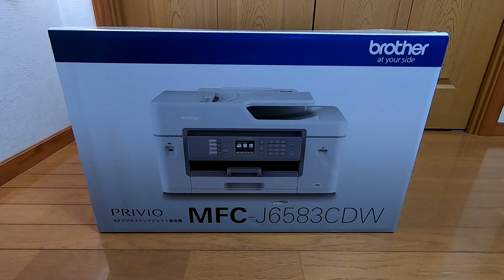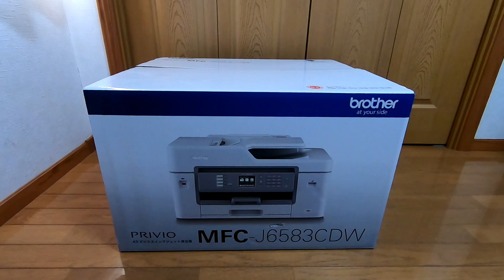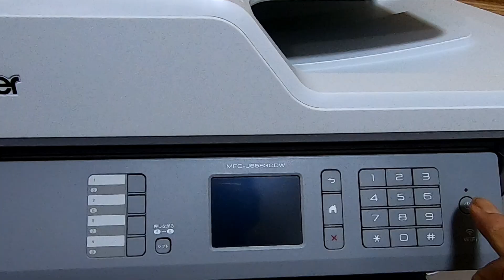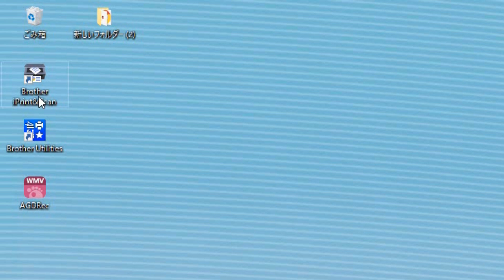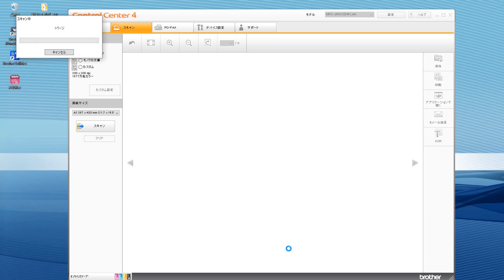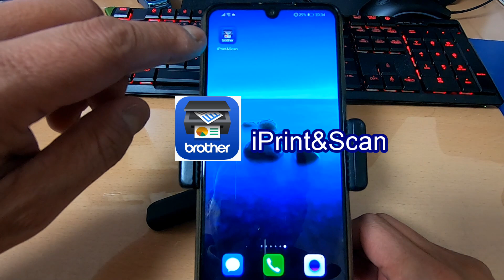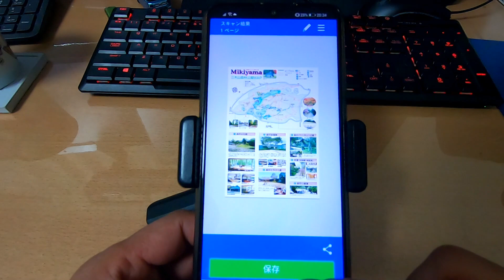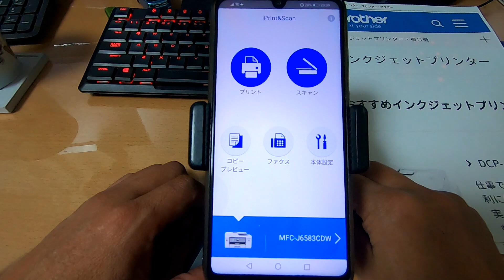【なぞ谷shopping】 BROTHER業務用プリンター